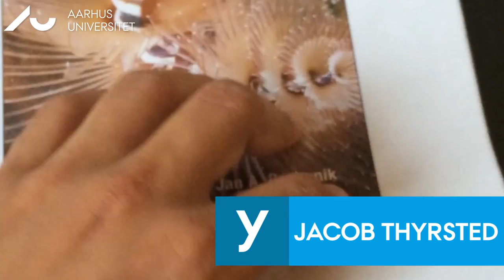Overspring 1 - om at holde fokus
Som studerende er det vigtigt at holde fokus. Jacob fra Biologi viser hvordan.
Kære nye studerende. En særlig filmhilsen fra studerende til nye studerende om studielivet på Aarhusuni. Om hårdt arbejde, feltture, venner, læsegrupper, overspring, studiejob og au tips.